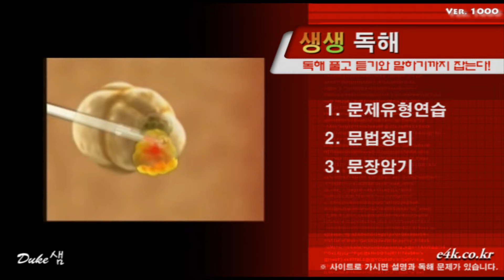【영어뉴스】 ◁ 생생독해 ▷ 『 듣고 따라하면 저절로 암기되는』 ◈전체듣기파일◈ #11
영어를 잘 하고 싶으세요? 그럼, 위에 나오는 뉴스를 한번 들어 보고, 다 암기 하시면 됩니다. 어렵다고요?
제가 비결을 알려 드리죠.
제가 알려드리는 대로 하시면 초등생들도 다 암기할 수 있습니다. ^^
(못 믿는 사람도 있을 테니까 제가 실제로 초등생을 암기시는 것을 다 실어 놓았으니까 아래를 클릭해서 보시고 용기 얻으시기 바랍니다.)

지금 들으시는 영어 뉴스는 자동암기 파일들이 다 있습니다.
물론, 해설 강의도 있고요.

아래의 순서를 지키시면 다 암기되게 되어 있으니,
그냥 하라는 대로 따라하시면 됩니다.

1. 아래 사이트에 가서 교재를 다운 받는다.
(무료입니다. 그리고 회원 등록 같은 거 안 하고 그냥 다운 받으시면 됩니다.)

2. 프린트해서 문제도 풀어보고 답도 맞춰 본다.

3. 생생독해 인강을 들으면서 모르는 내용이 없게 다 이해한다.

4. 전체듣기 파일을 한번 들어본다. 그래서 어떤 내용인지 다 들리는지 체크해 본다.

5. 자동암기 파일을 자꾸 듣고 따라한다. 자꾸 듣고 따라한다. 또 듣고 따라한다. 발음이 달라지는 것을 느낄 때까지, 그러면서 공부에 대한 희열을 느낄 때까지 듣고 따라한다.

이렇게 하면 엄청 많이 늡니다.

보통 음성 파일로는 듣고 따라하기가 용이하지 않기 때문에, 제가 학습자들의 편의를 위해서 듣고 따라하면 자동 암기되는 파일을 만들어 놓았습니다.

원래, 제가 가르치는 학생들에게만 공개하는 비밀 병기인데,
제가 영어를 배우고자 하는 분들은 누구나 이용가능하게 만들어서,
더 많은 분들에게 도움을 주기 위해서 여기에 모두 실었습니다.

이거 열심히 하시면 영어 실력 2배, 3배 늘고
암기력 좋아 져서 다른 과목도 잘하게 됩니다.

믿거나 말거나, 제가 인재를 기른다는 신념으로 처음에 초등부부터
 가르쳤는데,  첫 5,6 학년 학생들 3명 받아서, 이들중 2명이 서울대에 갔습니다.
자랑하려고 하는 말이 아닙니다.

게중에 이렇게 하면 얼마나 늘까? 라고 묻는 분들이 있을 까봐
미리 답을 드리는 겁니다.

그럼, 진짜 열심히 하겠다고 하시는 분들은 저를 믿고 따라 오시고,
힘들 거나 질문 있으면 올려 놓아 주시면,

나중에 방송 날짜 잡아서 다 답변 드리도록 하겠습니다.

그럼, 오늘 하루도 여러분의 꿈을 위해서 매진하는 하루 되시길 바랍니다.

듀크샘 드림

참고 사이트